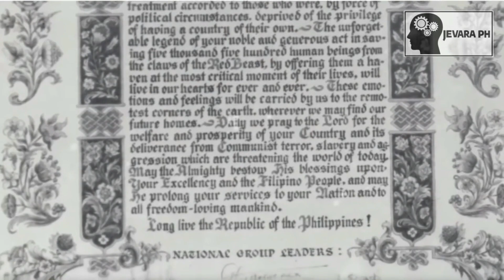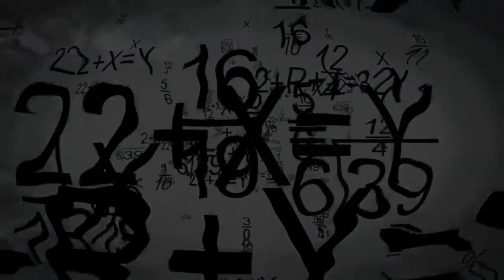PAGTANGGAP ng PILIPINAS sa mga RUSSIANS | Jevara PH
Pag-usapan natin kung papaano tinanggap ang mga RUSSIANS sa PILIPINAS...